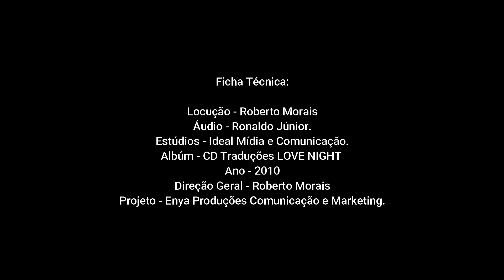A-ha - I Call Your Name - 1990. Tradução Roberto Morais.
Ficha Técnica:
Locução: Roberto Morais.
Gravação, mixagem e edição: Ronaldo Júnior.
Estúdio de Gravação: Ideal Mídia e Comunicação.
Álbum: LOVE NIGHT III.
Projeto: Enya Produções.
Direção Geral: Roberto Morais.
Ano: 2005.

Música - I Call Your Name (2015 Remaster)
Artista - A-ha
Álbum - East of the Sun, West of the Moon
Compositores:
Paul Waaktaar-Savoy, Magne Furuholmen
WMG (em nome de Warner Rhino Off Roster-Audio); Sony ATV Publishing, BMI - Broadcast Music Inc., IMPEL, LatinAutorPerf, Abramus Digital, Reservoir Media (Publishing), LatinAutor - SonyATV, LatinAutor e 8 associações de direitos musicais